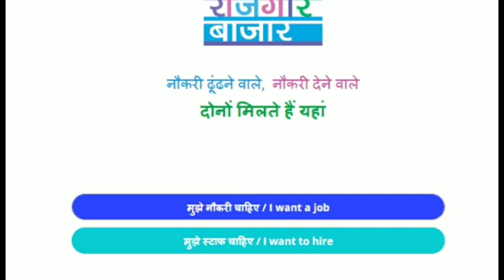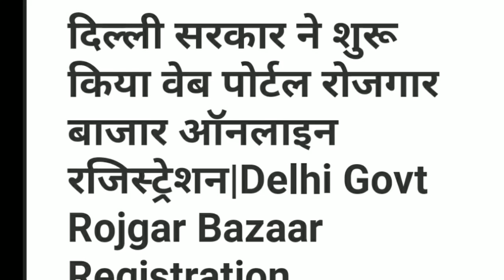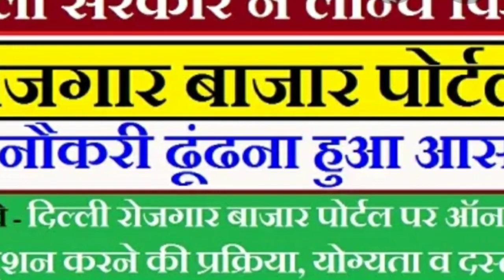Rojgar bazar | delhi rojgar bazar | delhi rojgar bazar online | rojgar bazar portal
अगर आप भी बेरोजगार है तो इस विडिओ को पुरा देखना

विडिओ अच्छी लगे तो

www . Jobs . Delhi . Gov . In

rojgar samachar

rojgar bazar

rojgar bazar delhi govt

rojgar

rojgar with ankit computer
rojgar bazar

rojgar bazar list

rozgar bazaar

rojgar bazar portal

rojgar bazar delhi sarkar

rozgar bazaar delhi

rozgar bazaar app

rozgar bazar arvind kejriwal
Il job portal || rozgar bazaar || arvind kejriwal jobs || rojgar

bazar list|| rojgar bajar registration || delhi rojgar bajar ||

rojgar bajar me kaise apply kare Il jobs portal in delhi ||

rojgar bajar me registration kaise kare || arvind kejriwal

rojgar bajar || rozgar bazaar online || rozgar bajar || delhi

rozgar || delhi rojgar mela 2020 registration || delhi rojgar

samachar l| delhi rojgar || delhi rozgar bajar l| rozgar bajar

portal ll dilli rojgar |, ration card, e coupon ration card, online

ration card, atma nirbhar bharat, Everyone Will Get Job,

Rojgar Bajar, zTR 3T9TR, Delhi Rojgar Bazaar Portal,

Delhi Government Give Free Jobs, Delhi Rojgar Bazaar,

Rojgar Bazaar Delhijob portal, zsR R, delhi job

portal, part time jobs from home, data entry jobs work

from home, data entry jobs online, delhi rozgar bazaar,

real data entry work, real data entry jobs from home,

genuine part time work from home jobs, genuine part

time jobs online, genuine part time jobs from home

without investment, online data entry jobs, online part

time work, online job kaise dhunde, online job kaise kare

ghar baithe, online job kaise kare, part time work,